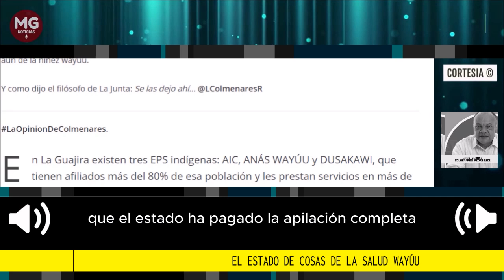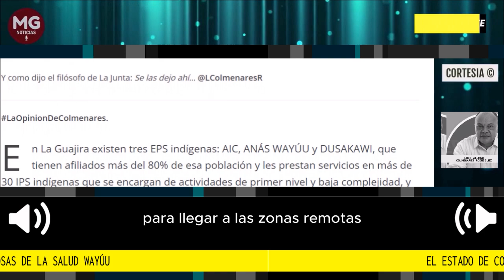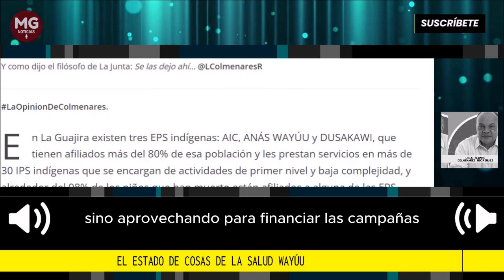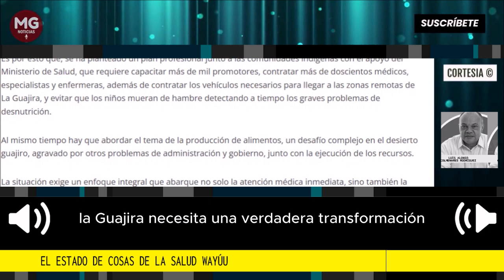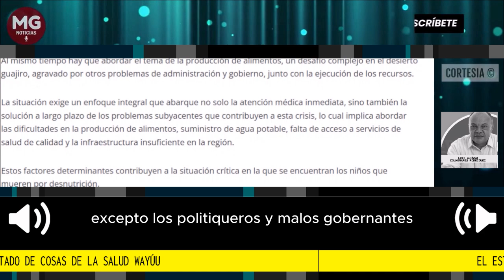EL ESTADO DE LAS COSAS DE LA SALUD WAYÚU 🛑 Por Luis Alonso Colmenares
En La Guajira existen tres EPS indígenas: AIC, ANÁS WAYÚU y DUSAKAWI, que tienen afiliados más del 80% de esa población y les prestan servicios en más de 30 IPS indígenas que se encargan de actividades de primer nivel y baja complejidad, y alrededor del 98% de los niños que han muerto están afiliados a alguna de las EPS indígenas.
columna Luis Alonso Colmenares